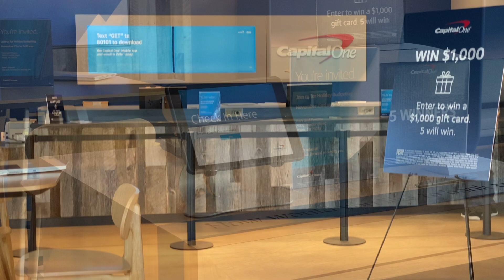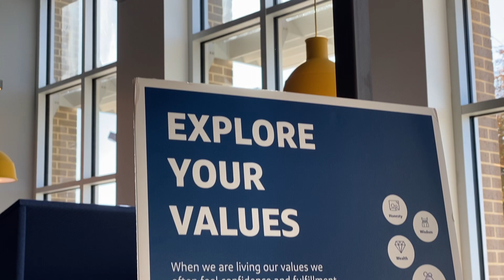Park and Preston Grand Opening